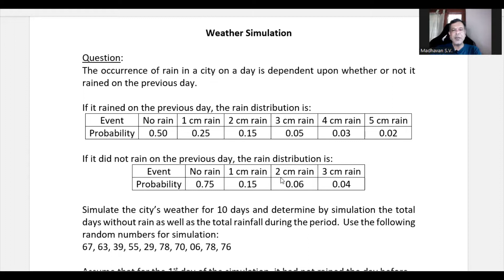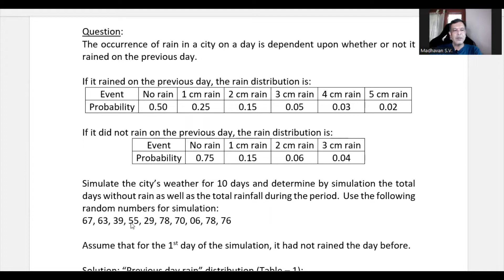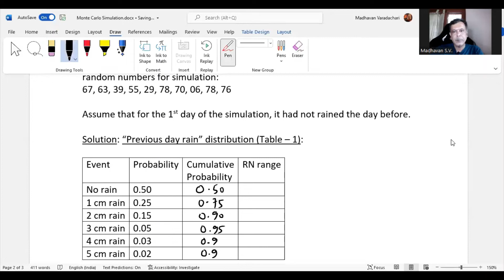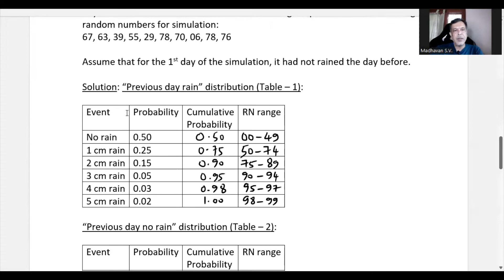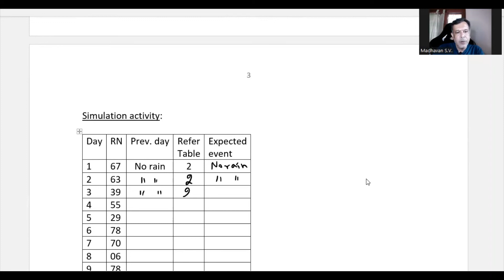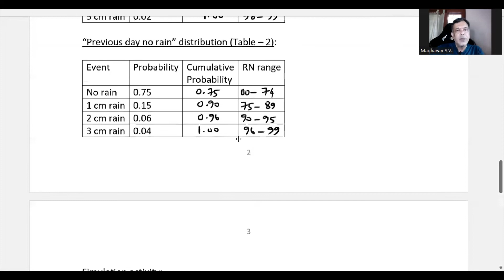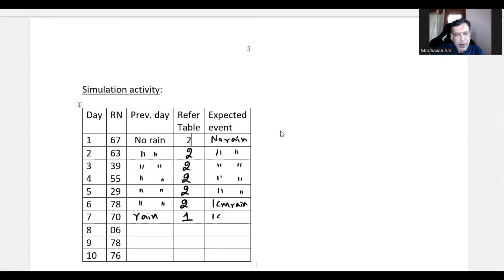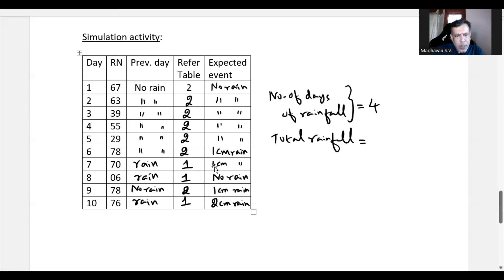2 - Weather Simulation - Monte Carlo Technique - English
How to do simulation about expected rain, rainfall, etc. is explained in this video.

Refer to the below playlist for all related videos of simulation